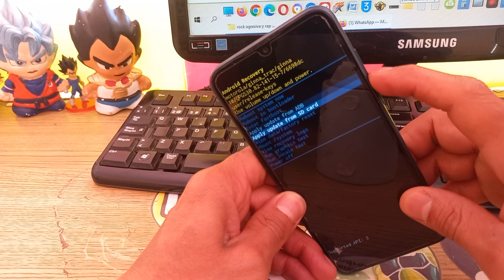como resetear un teléfono motorola no conecta a internet, no agarra huella o tiene pin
usuario: @jejou